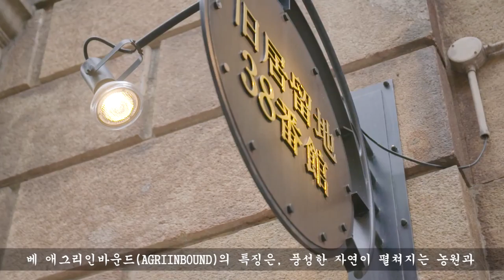특별한 고베 포도가 있다는 사실, 알고 계셨나요?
여름날 파란 하늘 아래 풍성하게 여문, 달고 맛있는

친구한테서 소문은 익히 들었지만, 한번 가서 맛보고 싶었죠.

보석처럼 정말 예쁘고 탐스러운 고베 포도.
농원 분들이 따는 법을 친절하게 가르쳐 주셨어요.
밭 안에서 따서 바로 먹을 수 있으니까 신선 그 자체!

싱싱하고 과즙이 많은 포도에 자제력 상실!
맛있어서 그만, 너무 많이 먹어 버렸네요!